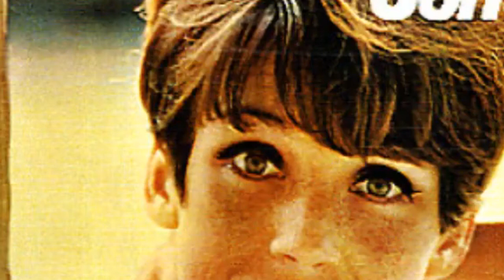Joanie Sommers - Girl Talk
Joanie Sommers - Girl Talk (Bobby Troup, Neal Hefti)

from her 1966 Columbia Records release: Come Alive!

Mort Garson - Arranger & Conductor
Allen B. Stanton - Producer